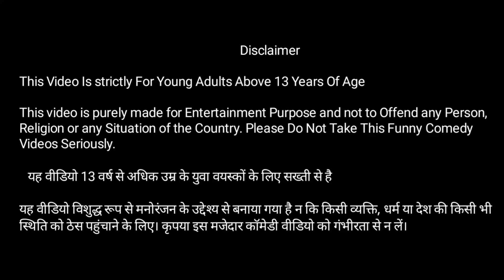बारिश का केहर | Chidiya ki kahani | Tony chidiya | Goriya chidiya | Hindi kahaniya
Tony chidiya | Tuni chidiya stories 2022 | New cartoon moral stories | kauwa chidiya stories

hindistoriescartoon, hindistorieswithmoral, hindistoriesnew,

we creat unique contents interesting and new moral stories/ kahaniva

we creat unique contents interesting and new moral stories/

kahaniya.